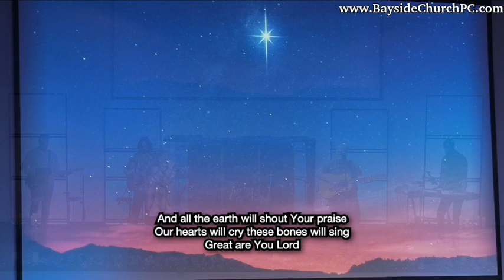Christmas Service!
Praises - CCLI Song # 7009808
Josh Baldwin
Usable under streaming CCLI License # 2889175

Jesus, Come Be the Center - CCLI Song # 7070873
Meredith Mauldin

Way Maker - CCLI Song # 7115744

O come let us adore Him - CCLI Song # 4162678
C. Frederick Oakeley | John Francis Wade | Matt Redman | Terl Bryant

ALL songs are covered under CCLI Copyright Streaming License #2889175